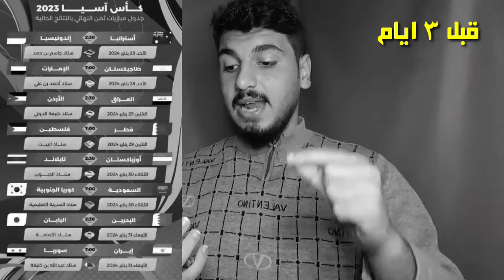شكلين ما بحكي 🔥 | خسارة العراق من الاردن وتوقعاتي نجحت في مباراة مجنونة | كلام مهم عن العراق والاردن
علاوي تيوب الرسمية
علاوي تيوب
علاوي تيوب منتخب سوريا
علاوي تيوب منتخب سورية
علاوي تيوب الرسمية منتخب سوريا
العراق والاردن
الاردن والعراق
مباراة العراق والاردن
مباراة الاردن والعراق
ملخص مباراة العراق والاردن
ملخص مباراة الاردن والعراق
اهداف العراق
اهداف الاردن
اهداف مباراة العراق والاردن
اهداف مباراة الاردن والعراق
اهداف العراق هلى الاردن
اهداف الاردن على العراق
اهداف العراق والاردن
اهداف الاردن والعراق
ايمن الحسين
موسى التعمري
يزن النعيمات
منتخب سوريا الاولمبي
مباراة سوريا واوزبكستان
سوريا واوزبكستان
موعد مباراة سوريا واوزبكستان
سوريا وأوزبكستان
مباراة سوريا واوزبكستان كاس اسيا
موعد سوريا واوزبكستان
القنوات الناقلة مباراة سوريا واوزبكستان
القنوات الناقلة سوريا اوزبكستان
اخبار منتخب سوريا
محمد عثمان
اياز عثمان
إياز
اعتزال عبد الله الشامي
عمر السومة
العربي والريان
عمر السومة العربي القطري
ودية منتخب سوريا
ودية الجزائر
ممتخب الجزائر
وديات منتخب سوريا
ودية المنتخب السوري
عمر السومة
هدف عمر السومة
هدف عمر السومة على الغرافة
السومة العربي القطري
هدف السومة العربي القطري
مقصية السومة
هدف السومة الشمال
العربي والشمال
الشمال والعربي
هدف السوما اليوم
العربي والمرخية
العربي القطري
عمر السومة
سوريا والهند
سوريا الهند
مباراة سوريا والهند
مباراة سوريا الهند
ملخص مباراة سوريا والهند
ملخص سوريا والهند
ملخص مباراة سوريا الهند
هدف خريبين
عمر خريبين
اهداف مباراة سوريا والهند
هدف سوريا على الهند
اهداف سوريا والهند
هدف عمر خريبين
هدف خريبين اليوم
هدف عمر خريبين اليوم
هدف خريبين على الهند
هدف خربين على الهند
نتائج وترتيب الدوري السوري
حسابات الدوري السوري
اهلي حلب
أهلي حلب
الفتوة
جبلة
الفتوة الدوري السوري
ترتيب الدوري السوري
عمر السومة
السومة
عمر السومة الاهلي
عمر السومة الأهلي السعودي
منتخب سوريا الاولمبي
عمر السومة
السومة
السومة
عمر السومة
عمر السومة الاهلي
عمر السومة العربي
العربي والشمال
عمر السومة منتخب سوريا
السومة
عمر السومة
عمر السومة الاهلي
عمر خريبين
عمر خربين
عمر خريبين منتخب سوريا
عمر خربين الوحدة
خليل الياس المنتخب السوري
خليل الياس منتخب سورية
خليل الياس سوريا
خليل الياس كاس اسيا
أهلي حلب
عمر السومة العربي
العربي واجمك اف سي
السومة
اهداف عمر السومة
هدف عمر السومة
السومة العربي
عمر السومة
السومة
عبد الرحمن ويس
هيكتور كوبر منتخب سوريا
محمد عثمان منتخب سوريا
سوريا وماليزيا
ودية سوريا وماليزيا
عمر السومة
السومة
عمر السومة العربي
اهداف عمر السومة
هدف عمر السومة
السومة العربي
عمر السومة
السومة
عبد الرحمن ويس
محمود المواس
محمد عثمان
مجموعة منتخب سوريا
مجموعة المنتخب السوري
اخر اخبار المنتخب السوري
اخبار منتخب سوريا
فرمينهو
فرمينو
فيرمينهو
السومة الاهلي
عمر خريبين
عمر خربين
عمر خريبين الوحدة
موعد سوريا وكوريا الشمالية
موعد سوريا واليابان
ايزاكيل العم
إيزاكيل العم
ايزاكيل العم منتخب سوريا
هيكتور كوبر
هكتور كوبر
سوريا وكوريا الشمالية
سوريا كوريا الشمالية
هدف السومة
هدف عمر السومة
عمر السومة
السومة
جزاء السومة
جزاء عمر السومة
هدف السومة على كوريا
اهداف مباراة سوريا وكوريا
اهداف سوريا وكوريا
اهداف مباراة سوريا وكوريا الشمالية
أهداف سوريا وكوريا
اهداف سوريا وكوريا الشمالية
هدف عمر السومة
هدف السومة
هدف السومة اليوم
هدف سوريا على كوريا
هدف سوريا على كوريا الشمالية
هدف سوريا اليوم
هدف منتخب سوريا
هدف منتخب سوريا اليوم
محمود داوود
محمود داهود
محمود داوود منتخب سوريا
خليل الياس
محترفين منتخب سوريا
سوريا وكوريا الشمالية
مباراة سوريا وكوريا الشمالية
سوريا كوريا الشمالية
سوريا واليابان
ملخص مباراة سوريا اليابان
ملخص مباراة سوريا واليابان
اهداف مباراة سوريا واليابان
مباراة سوريا واليابان
أهداف سوريا اليابان
أهداف مباراة سوريا واليابان
اقال هيكتور كوبر
هكتور كوبر
ايهم اوسو
أيهم أسوسو
ايهم اوسو منتخب سوريا
بابلو صباغ
صباغ
بابلو
ايهم اوسو
بابلو صباغ منتخب سوريا
بابلو صباغ المنتخب السوري
ايهم اوسو المنتخب السوري
ايهم اوسو منتخب سورية
مباراة سوريا واستراليا
تشكيلة منتخب سوريا
مباراة سوريا واوزبكستان
مباراة سوريا واليابان
سوريا اليابان
مباراة سوريا اليابان
مباراة سوريا كوريا الشمالية
الفتوة
نادي الفتوة
قائمة منتخب سوريا
قائمة المنتخب السوري
مباراة سوريا ولبنان
سوريا والاردن
مباراة سوريا والاردن
ملخص مباراة سوريا والاردن
ملخص سوريا والاردن
اهداف مباراة سوريا والاردن
منتخب سوريا للناشئين
خليل الياس
خليل الياس منتخب سوريا
تصريحات عمر السومة
تصريح السومة
تصريحات السومة
الياس هدايا
مباراة سوريا ولبنان
منتخب سوريا للناشئين
منتخب سوريا للشباب
انطونيو يعقوب
سوريا والهند
مباراة سوريا والهند
عمر خريبين
عمر السومة
سوريا وإيران
سوريا وايران
مباراة سوريا وايران
سوريا وايران كاس اسيا
سوريا وايران دور ال ١٦
مباراة سوريا وايران دور ال 16
تصريحات هيكتور كوبر
مباراة استراليا والهند
استراليا والهند
مباراة استراليا الهند
ملخص مباراة استراليا والهند
ملخص مباراة استراليا الهند
استراليا الهند
اهداف استراليا على الهند
محمود داوود
محمود داهود
محمود داود
محمود داود المنتخب السوري
محمود داهود منتخب سورية
الياس درماز
الياس درمز
الهند واستراليا
الهند استراليا
اهداف مباراة استراليا والهند
اهداف استراليا والهند
أهداف استراليا والهند
اهداف استراليا الهند
سوريا واوزبكستان مباشر
سوريا واوزبكستان بث مباشر
منتخب سوريا مباشر
تصريحات هكتور كوبر
تصريحات كوبر
تصريح كوبر
تصريح هيكتور كوبر